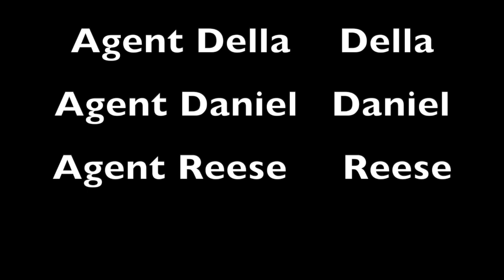Agent Della - Color Monster